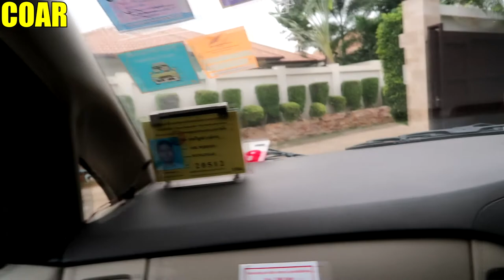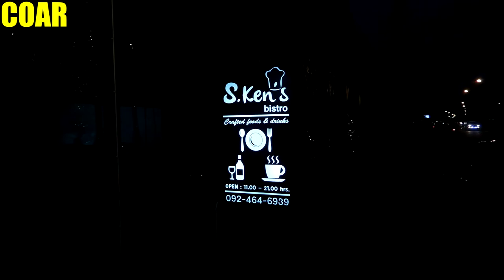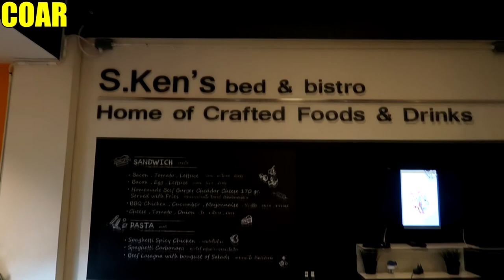COAR VLOG #20 - Chronicles Of A Rastaman - My Family in Hua Hin Thailand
Just arriving to see my nephew Nathan and his wife Caroline, also great seeing my grand nephew and nieces. Great time had in Hua Hin, and will definatly return. COAR.

I'm a Rastafarian black Vlogger, I've starting a new career and enjoy traveling to cities where nobody knows my name. If you go far enough, you may even find yourself. COAR.

Canon G7X Mark II & Go Pro 5